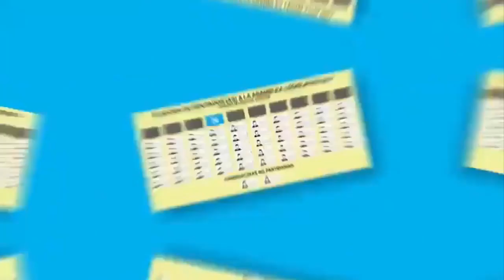Así Inició la Campaña